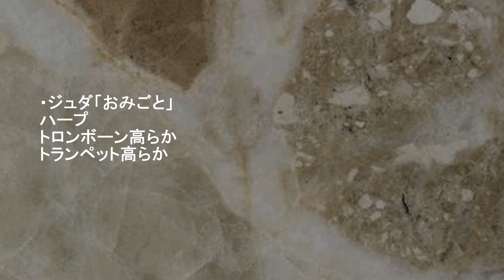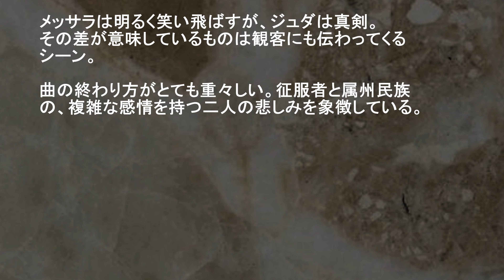ベン・ハー 音楽 0035 ネタバレ：美しいのに切ない Friendship ben-hur 1959 miklós rózsa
この曲は、テレビの映画番組で放映された海賊もの映画のBGMで転用しているのを見かけました。
なんかどっかで聞いたメロディー。すぐにボリュームを上げて聞き入ったのを覚えています。

序曲よりも友情のテーマの方が印象に強く残っていたんだなと思います。槍投げのシーンがとても印象深かったせいもあります。だって……

あんなに上手くやりが飛んでいくのですから。子供心に「すごい❗️」と感動したシーンだったからだと思います。

■チャールトン・ヘストン主演映画「ベン・ハー」の作品情報とその解説・レビュー（感想など）を投稿・配信しています。